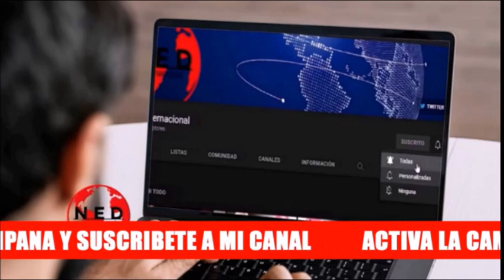ALERTA ⚠️ LA SALUD DE LOS COLOMBIANOS EN PELIGRO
Comentarios en lahoradelaverdad sobre la Ministra Carolina Corcho